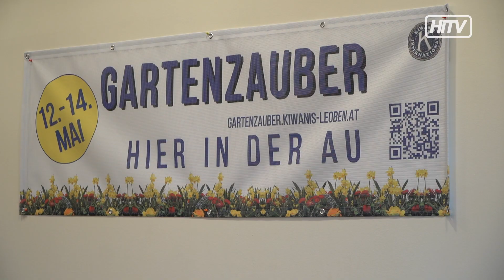Gartenzauber in Leoben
Inspirationen für den Garten holen, das Muttertags-Wochenende im Asia Park genießen und vor allem damit Kinder im Down-Syndrom Zentrum Leoben Hinterberg und SOS Kinderdorf Stübing unterstützen – das kann man vom 12. bis zum 14. Mai bei der Charity Gartenausstellung des Kiwanis Club in Leoben.